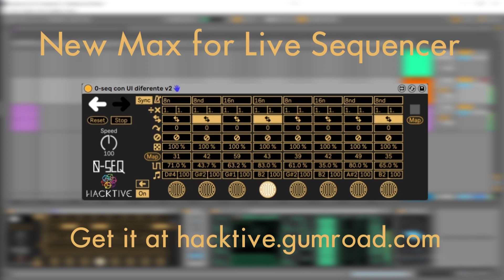New 0-SEQ | Max for Live | Ableton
Create complex and fun patterns with 0-SEQ! Perfect for live sessions and jamming.

0-SEQ is an 8-step sequencer inspired by the sequencer section of the Make Noise 0-CTRL, in which you do not have any pre-programmed patterns. Instead, you can customize its behavior by setting it to change direction, jump to a specific step or stop when it reaches a certain point.
This device does not emulate the pressure controller function that the 0-CTRL has, 0-SEQ is inspired by the sequencer section only.